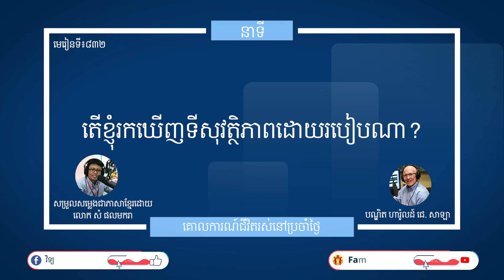មេរៀនទី ៨៣២"តើខ្ញុំរកឃើញទីសុវត្ថិភាពដោយរបៀបណា?" Guidelines For Living Lesson 832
នាទីគោលការណ៍នៃជីវិតរស់នៅប្រចាំថ្ងៃ
មេរៀនទី ៨៣២"តើខ្ញុំរកឃើញទីសុវត្ថិភាពដោយរបៀបណា?"
Guidelines For Living
Lesson  832